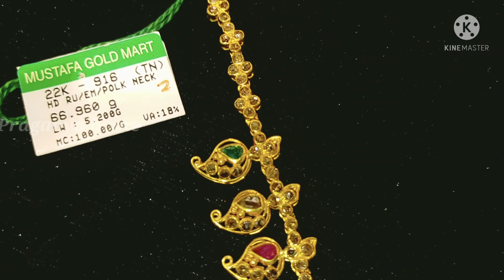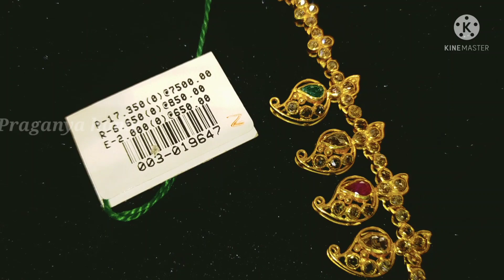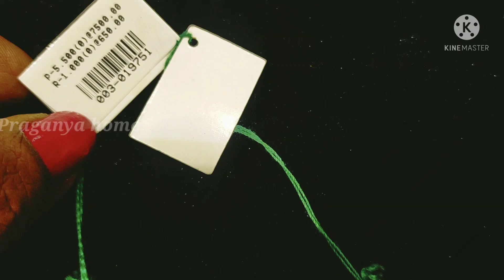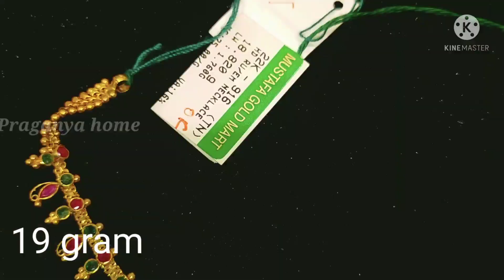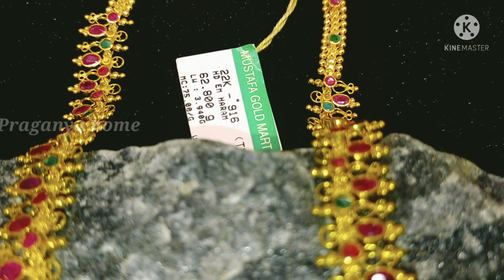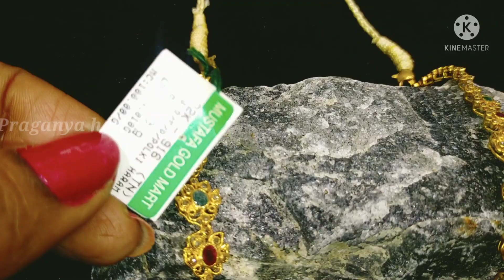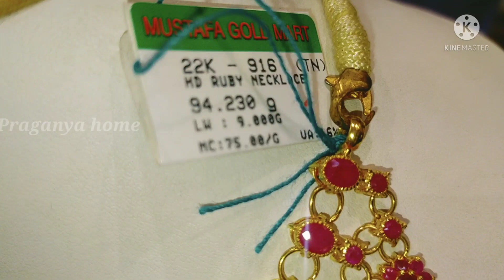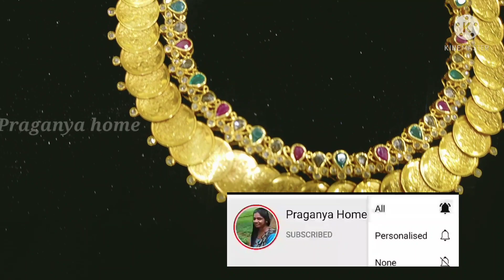uncut diamond ruby emrald necklace harram design with price|chocker| ஆரம் நெக்லஸ் ஜோக்கர் டிசைன்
@Praganya Home

mustafa gold mart jewellery video

MUSTAFA CENTRE
160, Usman Road (Near Ranganathan  Street )
T.Nagar Chennai :600 017.
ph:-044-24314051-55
 WhatsApp number for order